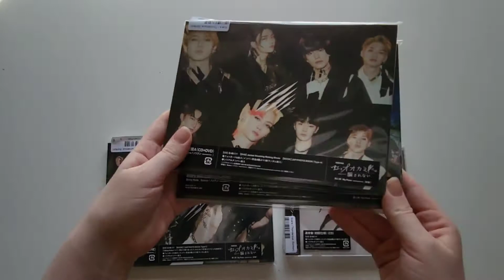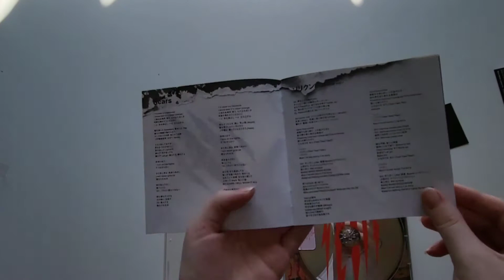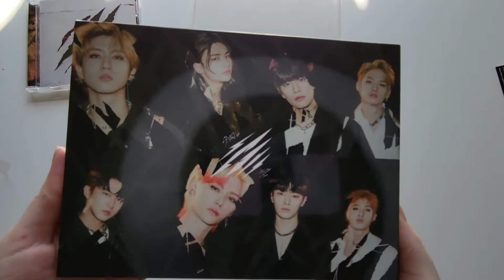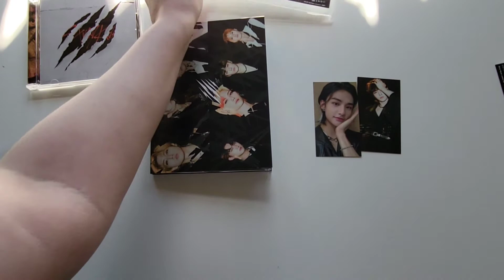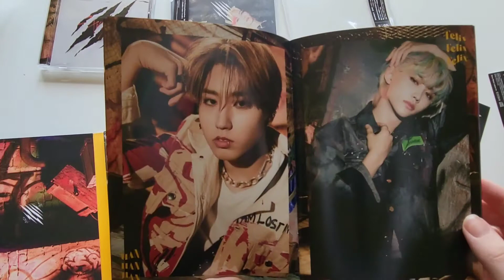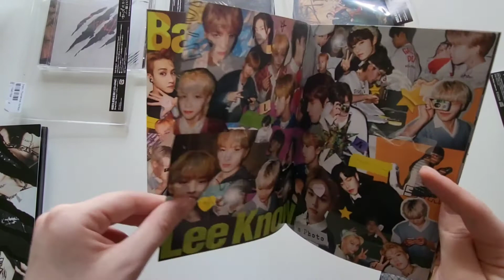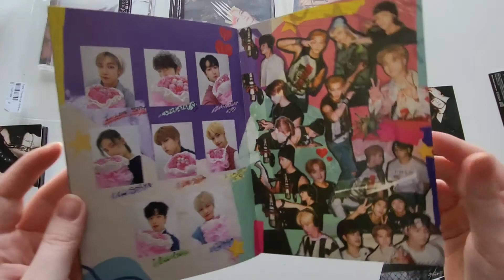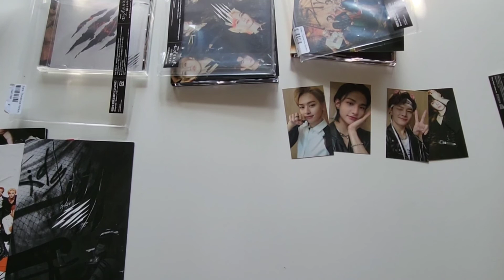UNBOXING STRAY KIDS SCARS // Cue screaming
⋆｡‧˚ʚ hi ɞ˚‧｡⋆

˚୨୧⋆｡˚ CARRD ˚｡⋆୨୧˚
sunshinealli.carrd.co

sunshinealli_trade

OUTRO:
Source:  Two Kids Room and Spot kids